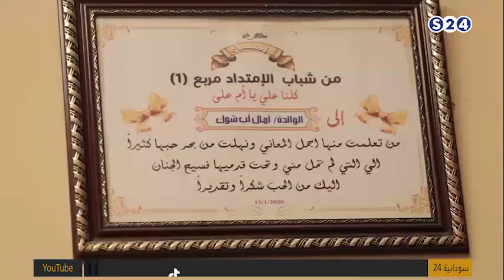عيدكم في الجنة - والدة الشهيد علي التاج - صباحات العيد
3-5-2022 الثلاثاء
تقديم:
رويدا عبدالحفيظ

ـــــــــــــــــــــــــــــــــــــــــــــــــــــــــــــ

ـــــــــــــــــــــــــــــــــــــــــــــــــــــــــــــ

اقوى البرامج الخاصة بالقناة :

ـــــــــــــــــــــــــــــــــــــــــــــــــــــــــــــ